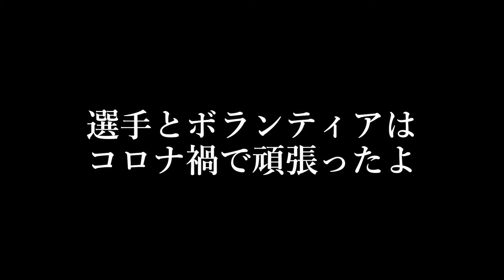【出過杉くん】脚の長さも天才になってしまった出木杉の逆襲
今日の迷言「あんま人間って前足後ろ足って言わねぇのよ」

【再生リスト】